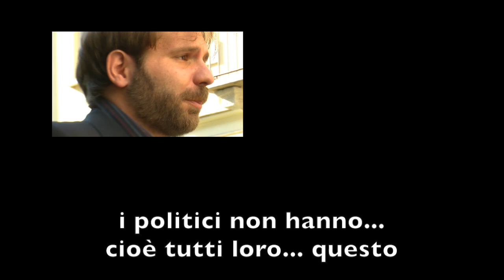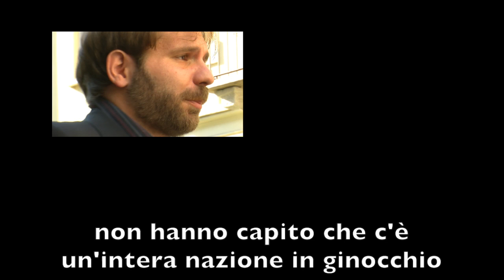Shock! intervista rubata ai grillini milanesi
"Siamo in possesso di un video shock.
Un fuori onda colto furtivamente ad un attivista del MoVimento 5 Stelle dalla nota trasmissione "Parlamento pulito". Un fuori onda da cui evincono tutte le contraddizioni di un parlamento fatto di corrotti e collusi, in cui non si distingue più la destra dalla sinistra, in cui tutti sembrano uniformati all'unico "parlapensiero"... la conservazione della poltrona.
Buona visione"

P.S. Il fuori onda è stato registrato a completa insaputa dell'interessato che non si è mai accorto della presenza del microfono acceso e pertanto ha parlato in piena libertà come un fiume in piena.

P.P.S. Grandi gli attivisti di Milano per la realizzazione del video, come si farebbe senza ironia?!